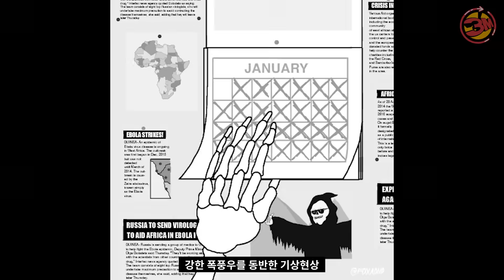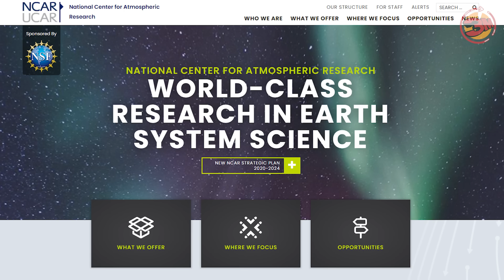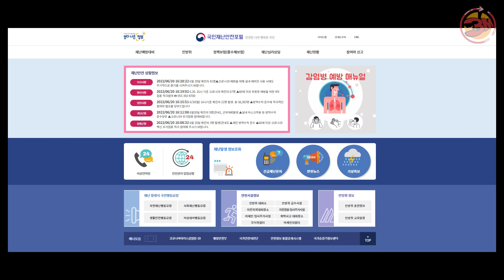태풍은 왜 아시아국가만 피해를 줄까? 태풍의 모든 것 [3분tmi/ep5]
태풍과 사이클론, 허리케인의 차이점은?
태풍이름은 어떻게 결정될까?
태풍이 원자폭탄의 만 배 이상 강력하다고?